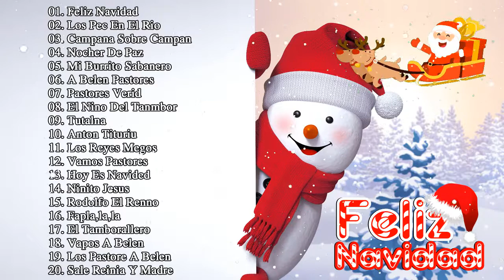Feliz Navidad 2022 - Música de Navidad en Español - Mejores Exitos Villancicos Navideños